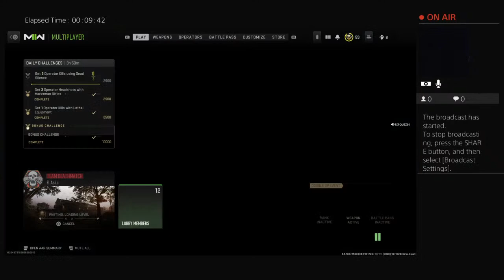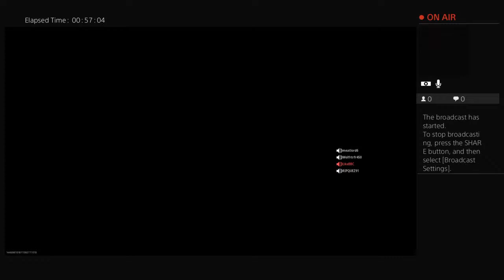Smoke pole joe Live PS4 Broadcast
SMOKE POLE JOE WHEN ITS TIME TO BLOW🔥💥